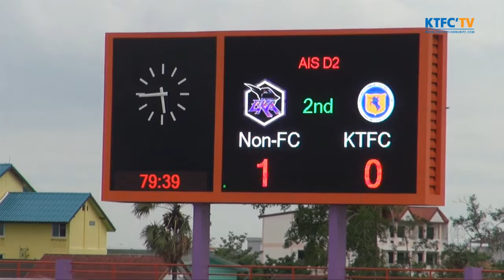KTFC'TV 2016 EP.85 - HL NONTHABURI FC 1-0 KRUNGTHONBURI FC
ไฮไลท์ฟุตบอลเอไอเอส ลีก ดิวิชั่น 2 "กรุงธนบุรี" 0-1 "นนทบุรี"

วันอาทิตย์ที่ 12 มิถุนายน 2559 เวลา 16.00 น.
ณ สนามกีฬากลางจังหวัดนนทบุรี
ผลการแข่งขัน : นนทบุรี เอฟซี 1-0 กรุงธนบุรี เอฟซี